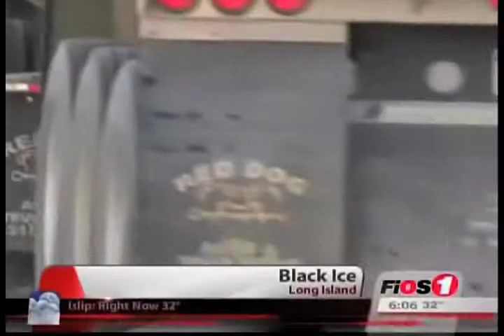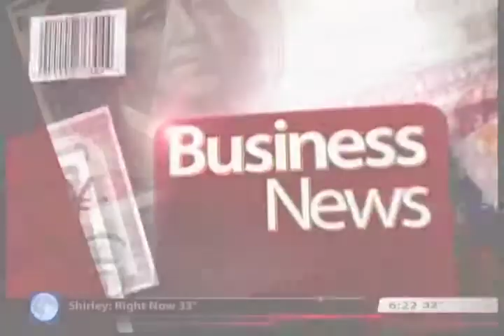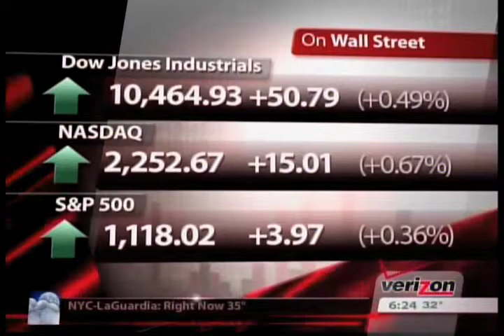Mike Stevens TV News Anchor/Reporter